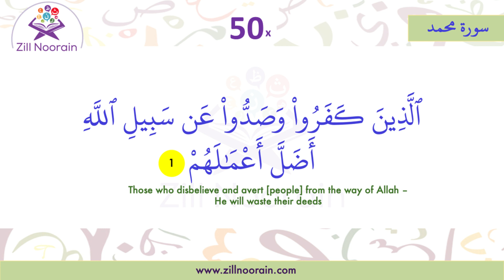47 Surah Muhammad Verse 1 | Repeated 50x | Memorization Series